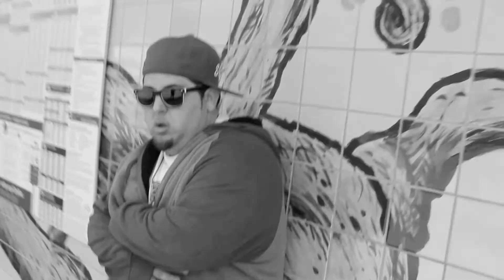R.I.P. To My G - OFFICIAL Music Video - 2017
This is my first official music video.
R.I.P. To My G is a tribute song for a friend of mine who was killed on May 28th 2016. My hopes is that it will touch those who have lost someone and allow them to have an anthem for their fallen friend.